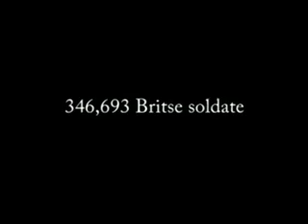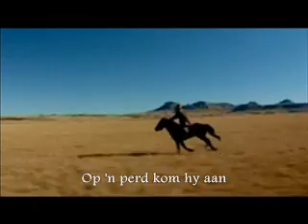New De la Rey Music Video with words to the song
Music video with the Afrikaans words as subtitles.
Musiek-video van De la Ry aangepas met woorde